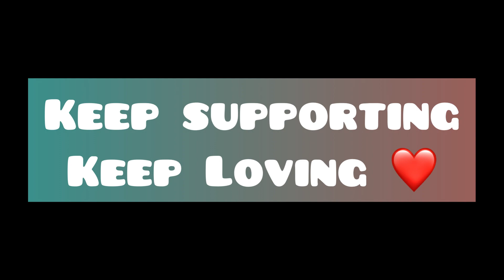MOST POPULAR TRIBAL Dish😋| Outdoor cooking with grandmother | Fermented green leaves chutney 😋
Outdoor cooking with grandmother🧑‍🍳 |Fermented green leaves chutney | MOST POPULAR TRIBAL Dish😋

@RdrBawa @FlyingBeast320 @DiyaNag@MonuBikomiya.